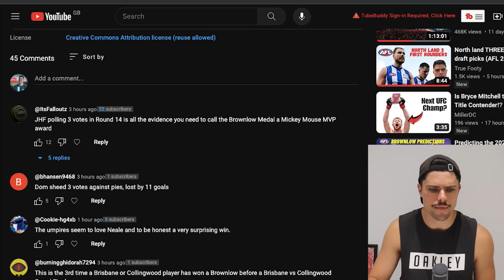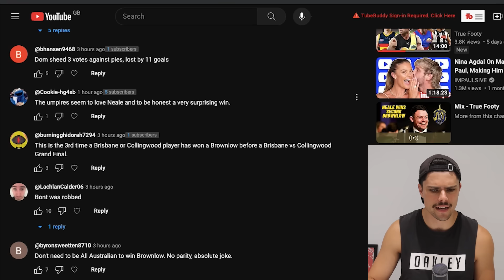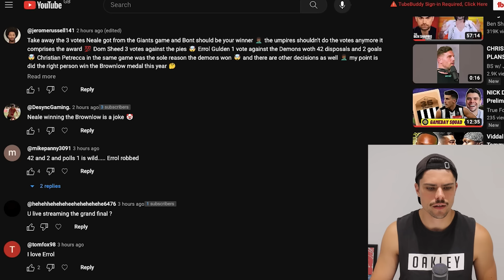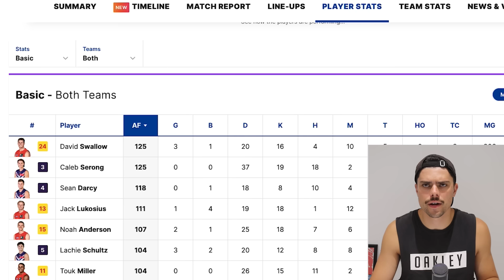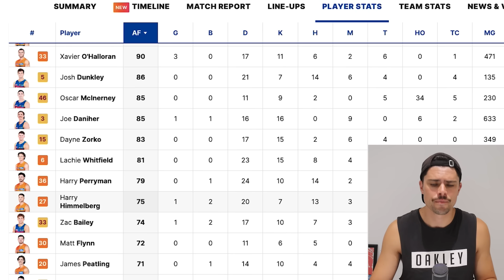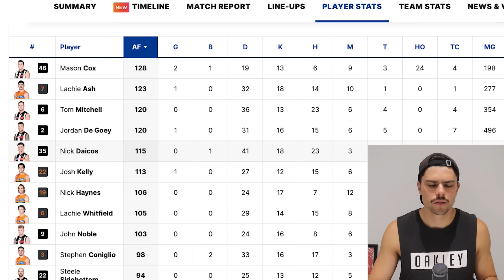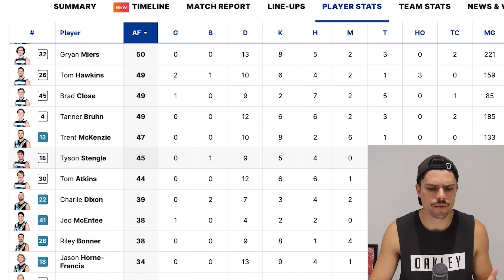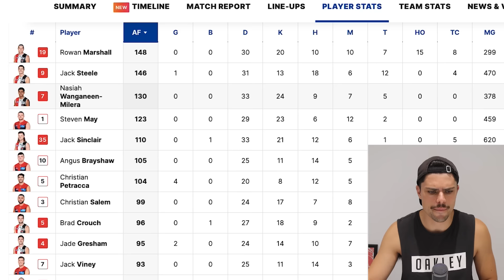Exposing BAD BROWNLOW VOTES in AFL 2023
Lachie Neale has been crowned the 2023 AFL Brownlow Medallist, but some of the voting this season left alot to be desired...

AFL Men's True Footy League Invite Code: AFL0INT1